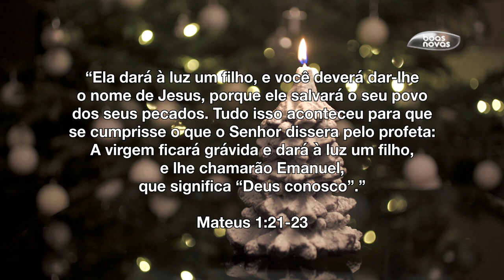Natal é Deus conosco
Mídias Sociais